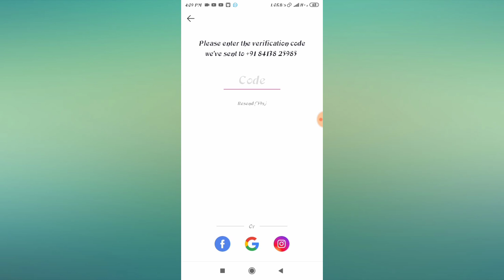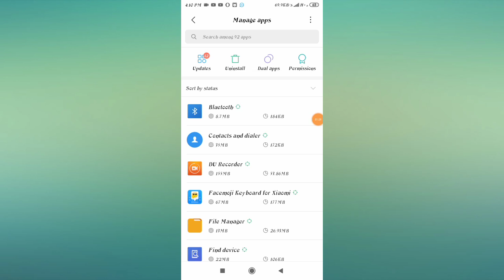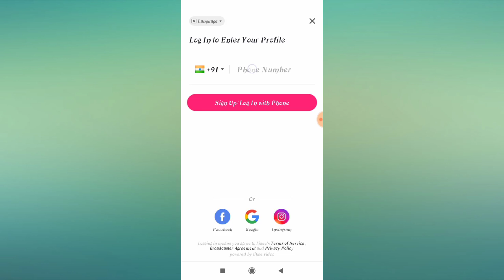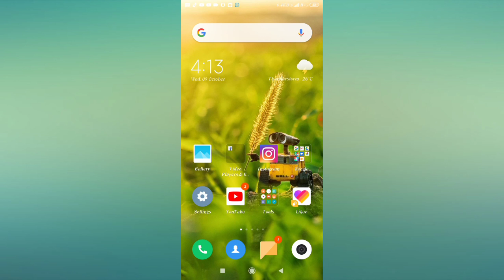LIKE Verification Code Not Received & Account Create/Sign Up Problem Solved